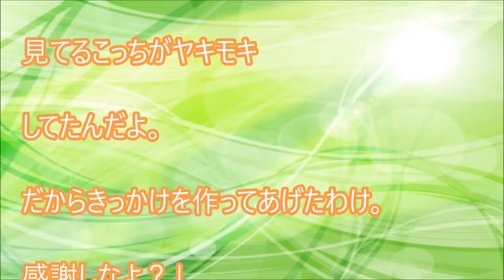体験談：付き合うきっかけを作ってくれたのが店長の奥さんだった【感動】